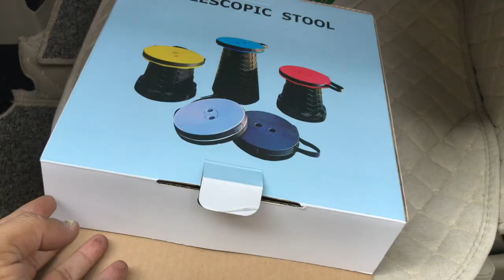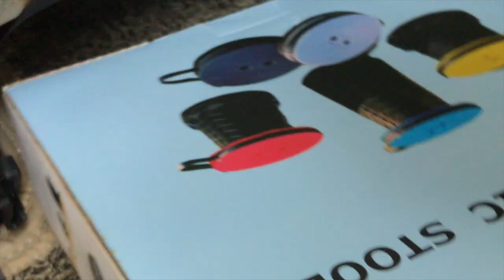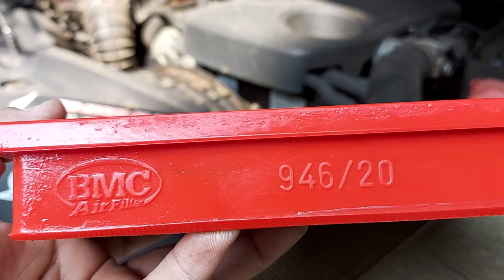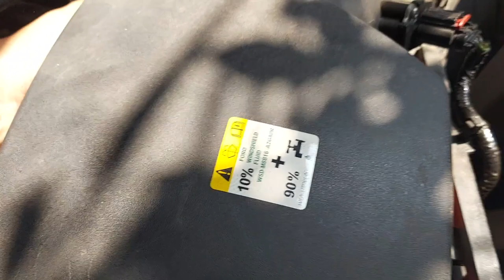Ford Endeavour Boot Organization | BMC Filter fitting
CAR ACCESSORIES
Car and Bike Tyre Inflator

Door Handle Decals for FORD Cars

Trunk / Boot Organiser for Cars

Bergmann Stunner Car Vacuum Cleaner with Stainless Steel HEPA Filter (White) & Bergmann Typhoon Heavy Duty Metal Car Tyre Inflator (Blue)
This is good product. Partial metal body and good quality. Single cylinder and value for money

Microfiber cloth for Car interior cleaning
Meguiar's X2010EU Supreme Shine Microfiber Towel 16" x 24" / 40cm x 60cm (1 Unit)

Meguiar's Microfiber water magnet cloth for car spot free drying after wet wash

Meguiar's - Odour Eliminator Mist Car Scent – single use - stays for 3 months

Mobile Charger Socket for Cars

Mobile Holder for Cars (very good quality)
CAR PERFORMANCE

STP Diesel Fuel Treatment and Injector Cleaner (236 ml, 2 Pieces). (Highly Recommended) ONLY FOR DISEL ENGINE.

CAR PROTECTION

Rat Protection for Cars

Fungus and Humidity protection
Silica gel for Cars - During Rainy season to keep the fungus out
Two options

- 1Kg Pack(preferred and cheaper - reusable
- 500gm Pack-little costly but good quality- reusable

Humidity Control in Cars
Absorbia for Cars - reducing humidity and fungus (another type costlier than above) Single use.

Contact Cleaner for Automotive Wiring – Highly Recommended

CAR MAINTENANCE (Washing and Polishing)

Clay Bar 100g Pack of 2
This is good for removing tar and dirt from the Cars and bike without scratching the surface of the car

One of the best Wax for Painted surface good for Cars and Bike (highly recommended)

Turtle Wax Carnauba Wash & Wax

Meguiar's - Professional Quick Detailer - 1 Gallon - Mirror Glaze
A very high quality cleaner and wax

Meguiar's G7214 Gold Class Leather Cleaner and Conditioner (414 ml)

Meguiar's G18309 Ultimate Fast Finish, 8.5 oz

3M IA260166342 Auto Specialty Glass Cleaner (500 ml)

CAR TOOLS
Tools carry bag

Jumper Cable

Torque Wrench for wheels (common tools)
TEKTON 24335 1/2-Inch Drive Click Torque Wrench (10-150 ft.-lb./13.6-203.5 Nm)

Common Tools
Stanley STMT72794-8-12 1/4 Drive Metric Socket Set (46-Pieces) & Stanley 70-965E Combination Spanner Set (23-Pieces)

Common Tools (Extensive)
Amazon Basics Mechanic Socket Tool Kit Set with Case - Set of 201tools

SELF DEFENCE

AmazonBasics Emergency Seat Belt Cutter and Window Hammer

Self defence stick with Steering lock

TRAVEL ACCESSORIES

Medical first aid kit
This is small self-sufficient for small injury medical kit – one can add few more items in the pack

Portable Gas Stove + Refill pack
Hans Portable Gas Stove + Butane Gas Canister (Pack of 4)
Good for travel time cooking.

Butane Gas Canister (Pack of 4)

Toilet paper seat covers during travel (personal hygiene)
PeeBuddy Flushable

Toilet Seat Sanitizer (personal hygiene)

Electric Travel Cooker

Duct Tape

Motul Chain Lube set (only for Bikes)

Some More Products

1. Ford Endeavour Sticker

2. Ford sticker

3. Absorbia for Cars - reducing humidity and fungus

4. Reusable Silica crystal

5. Trunk Boot Organizer

6. 3M Rat Sprey

7. Key Chain
There is a mobile number in the website

8. Small Charcoal - good for keeping in the dash for not getting fog in the windshield

9.  Hela Pencil Beam LED Bar

10.  Camping Shower

11. AmazonBasics Drying Chamois - 2 Pack

12. Dashboard Towel

13. Telescopic stool